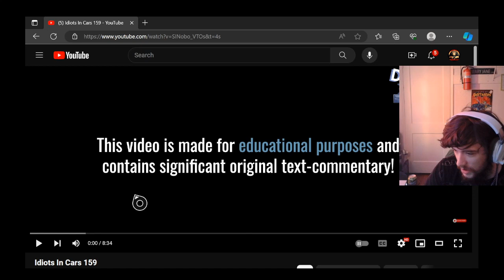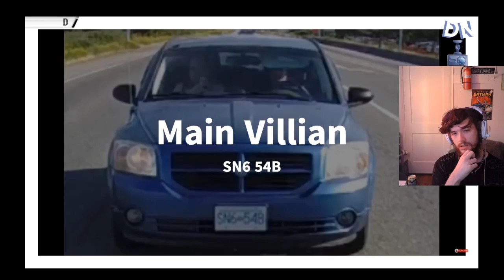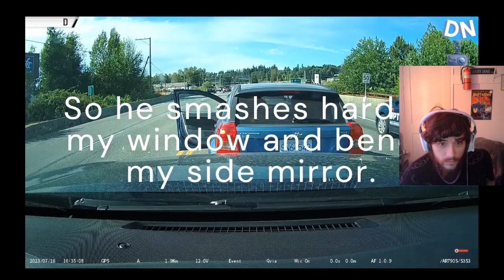MrBaboon Reacts to Idiots In Cars 159